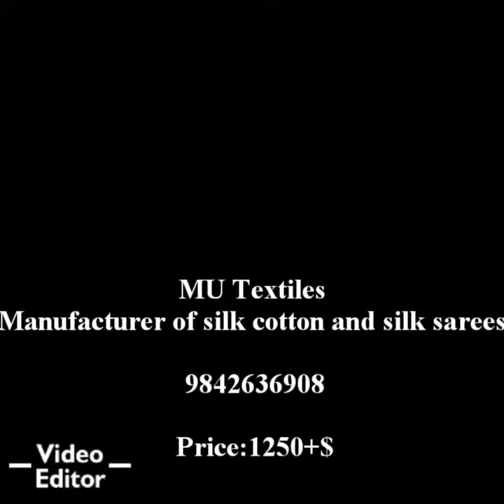UPPADA BIG BORDER KORVAI WITH ALL OVER ZARI WEAVES!! KUPPADAM AT ITS FINE WEAVES!!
Grand pallu with Running blouse